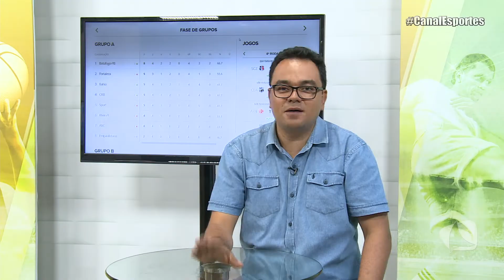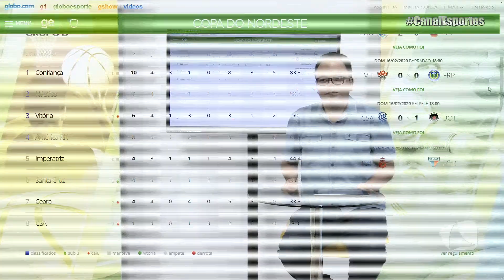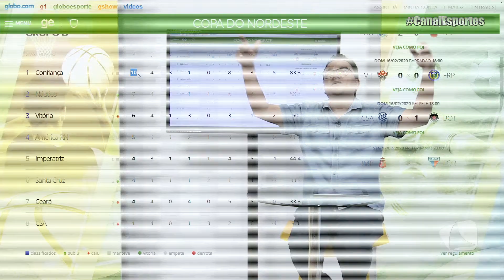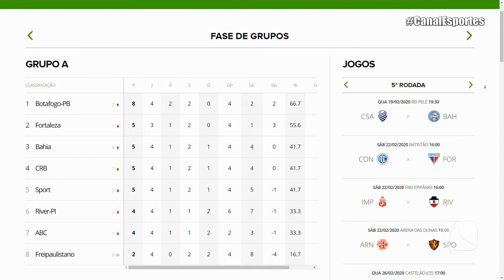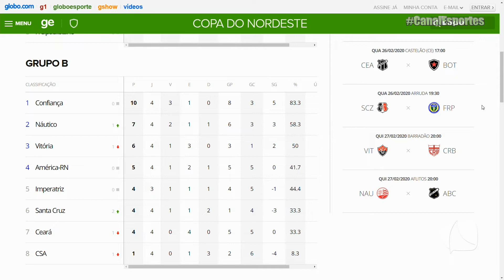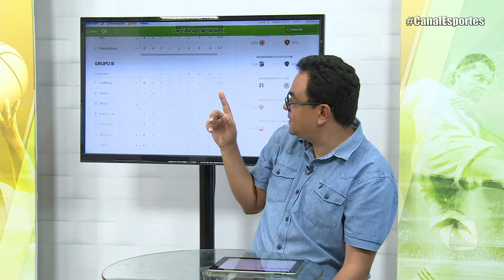CSA PERDE PARA O BOTAFOGO PB - CANAL ESPORTES 17 02 20